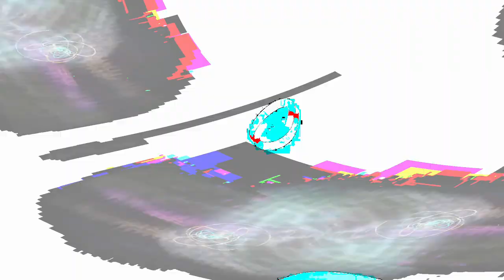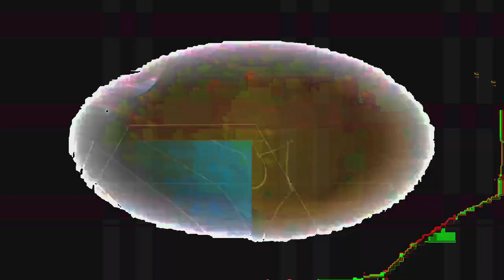[EPILEPSY WARNING] Movie 24 01 31 02h28m06s